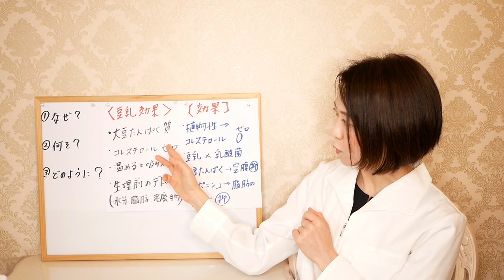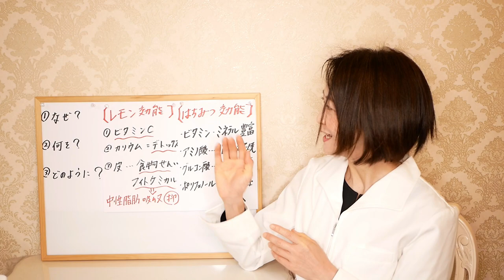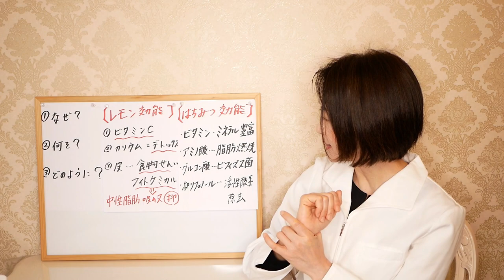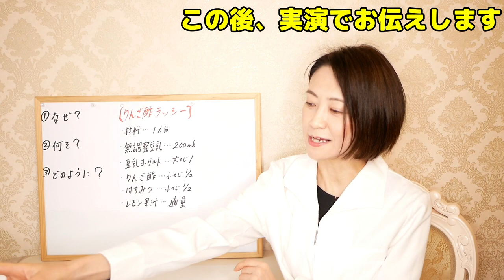りんご酢で痩せる！おすすめレシピ、やせる飲み方、飲む量なども詳しく解説【腸活ダイエット】